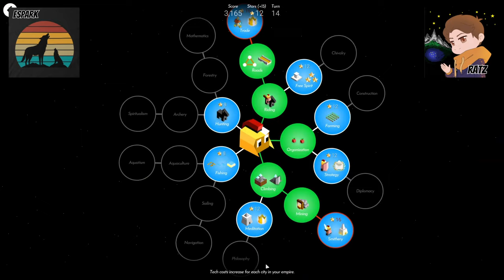Unbelievable COMEBACK 🤯 Amazing POLYTOPIA Imperius mirror 1v1 Polysseum match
How to win a POLYTOPIA game with a city disadvantage? One of the ways to comeback is Houdini magic and poofing a giant.

Ratz, a Polychamps PRO player, walks us through his Polysseum match that he played against MilkyMulan in a recent monthly tournament.